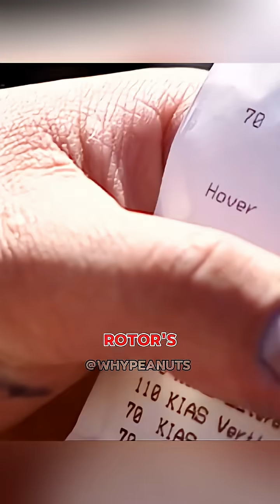Can a Postage Stamp Really Crash a Helicopter?